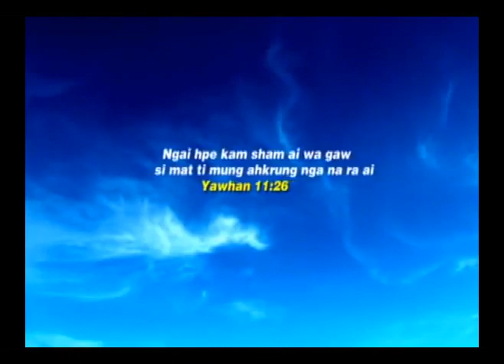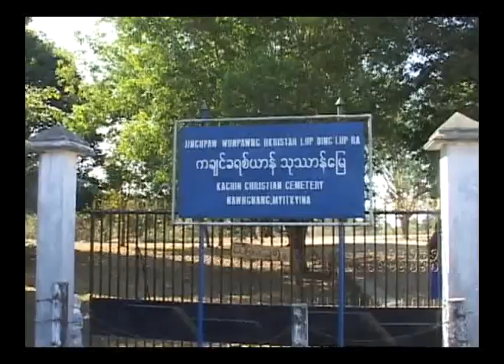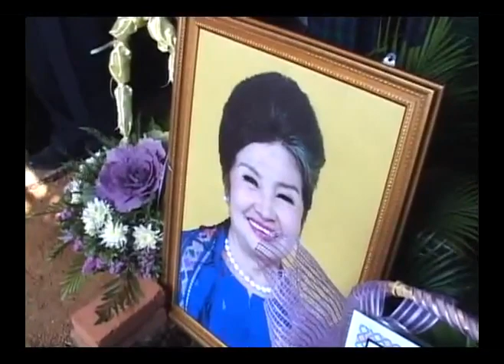Ningbaw Kaba Maran Brang Seng a Ningrum Ningtau Jan Nahpaw Kaw Mai a Makoi Mayang Hpawng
KIO/KIA Tingnyang Up Ningbaw Kaba Maran Brang Seng a Ningrum Ningtau Jan Nahpaw Kaw Mai - Asak 76 - ning a Makoi Mayang Ah Kyu Hpyi Hpawng